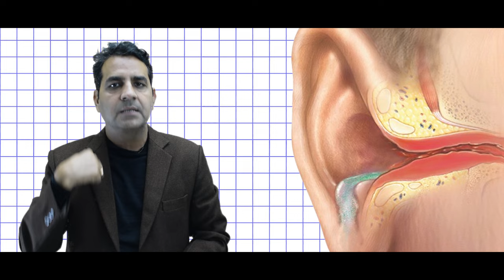ENT Red Flags: Kab Karein Consultation? || Warning Signs You Need an ENT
Namaste Dosto! Aaj ke video mein hum baat karenge ENT consultation ke warning signs ke baare mein. Kaise pehchaanein ki aapko ear, nose, or throat mein kisi samasya ka samna karne ki zarurat hai? Jaaniye in red flags ko aur rakhein apni health par nazar.

Follow us on other platforms to stay updated with the latest information and tips for a healthy lifestyle:

ENT warning signs
Ear, Nose, Throat problems
ENT consultation in Hindi
Kab karna chahiye ENT checkup
Red flags for ENT issues
Health awareness in Hindi
ENT symptoms and solutions
Ear pain, nose issues, throat problems
Hindi health tips
Preventive healthcare